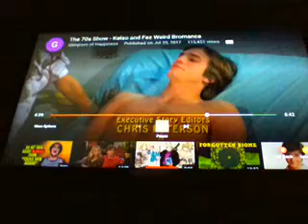That 70s show bad lip reading episode 1 bullies